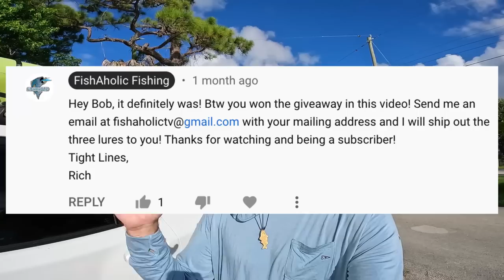BIG BITE On This Little Bait - Fishing For What Ever Bites!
Hey Fishaholic's well I hope you all enjoyed! It was a slower day but luckily with enough persistence we found a really big fish that gave us a nice ride in the kayak!
Tight Lines,
Rich

Setup
Rod, 7' heavy dark matter spinning rod

Camera Stuff,
Drone, DJI Mavic Air two
Drone fly more bundle
Gopro Hero 10
Gopro Hero 9
Head mount,
gripping tripod,